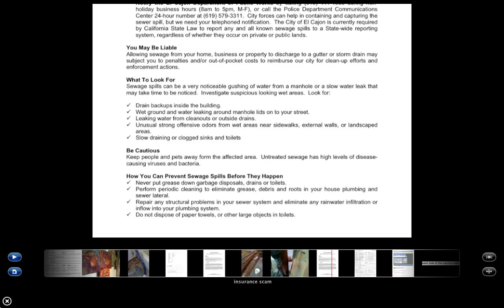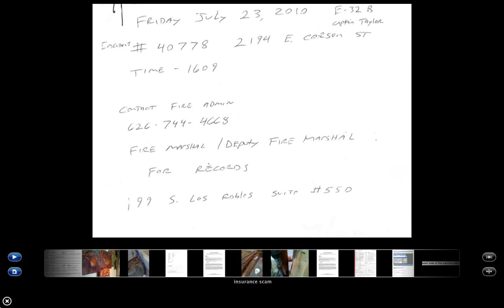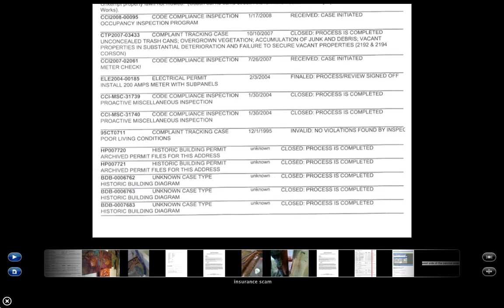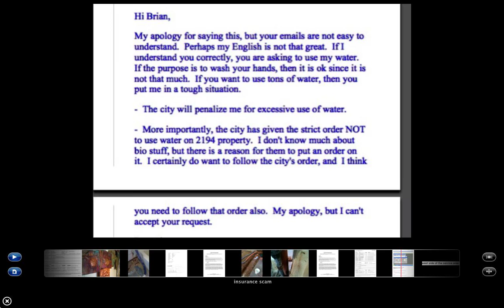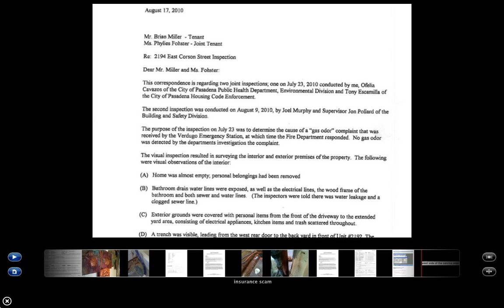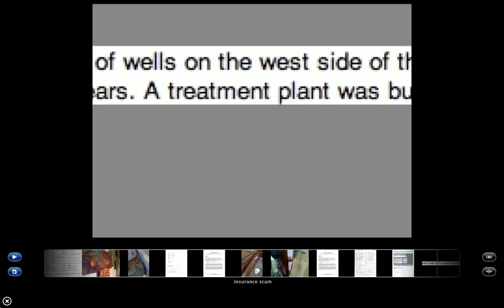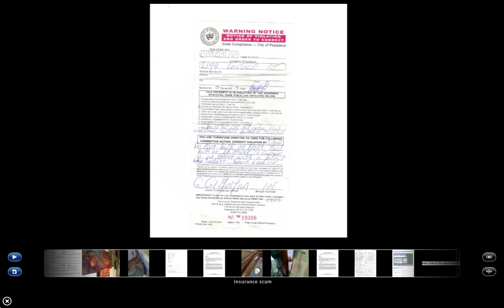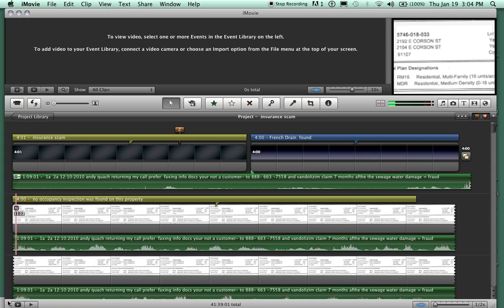3 Screen Recording 3